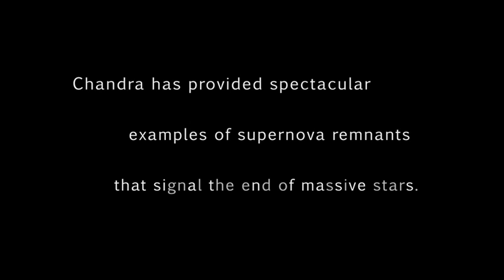Learn About Supernovas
Supernovas are some of the most dramatic events in the cosmos. These titanic events send shockwaves rumbling through space and create giant bubbles of gas that have been superheated to millions of degrees.